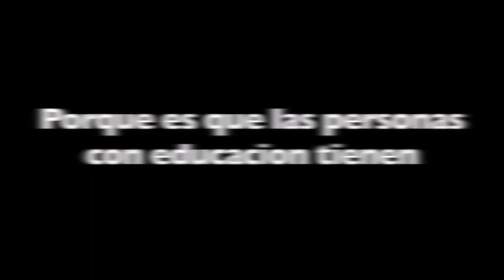Trailer: MALA CONDUCTA